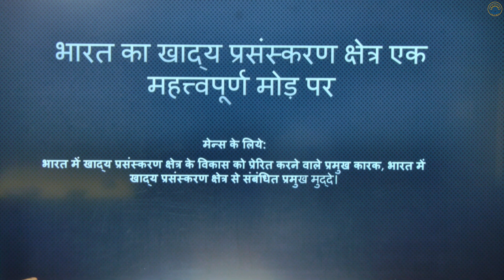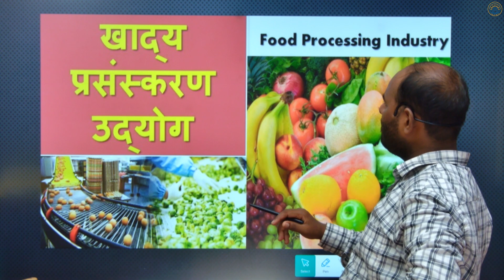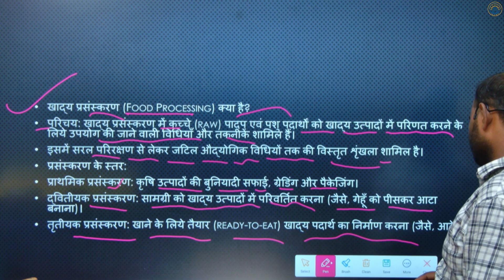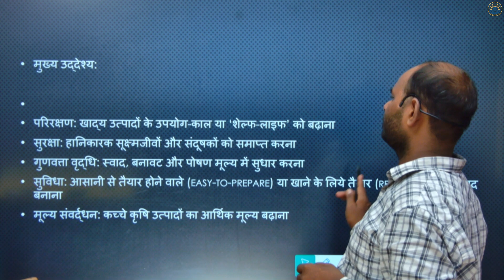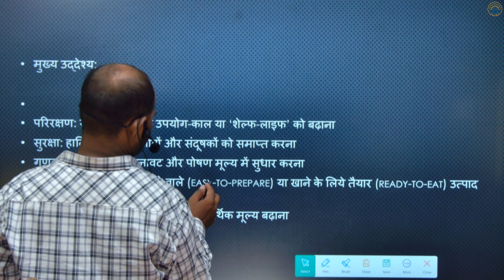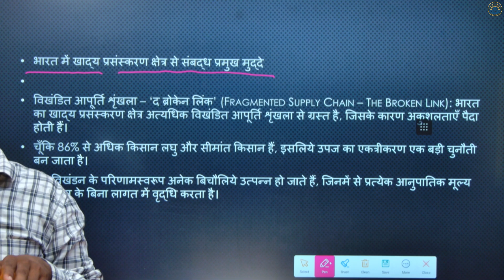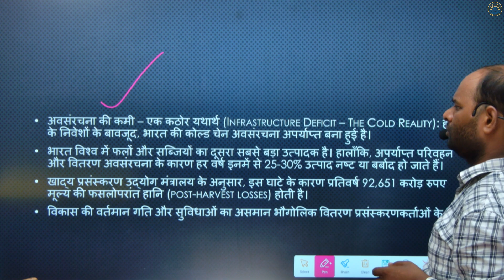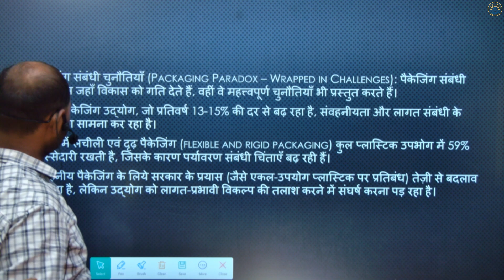खाद्य प्रसस्करण क्या है DAILY CURRENT NEWS BY SURAJLAL /ALL EXAM IMPORTANT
खाद्य प्रसस्करण क्या है  DAILY CURRENT NEWS BY SURAJLAL